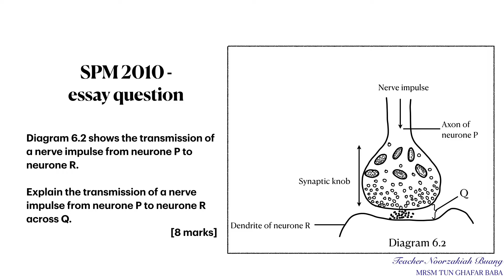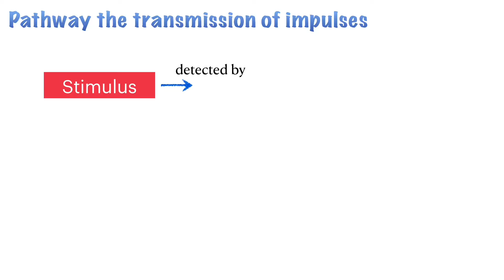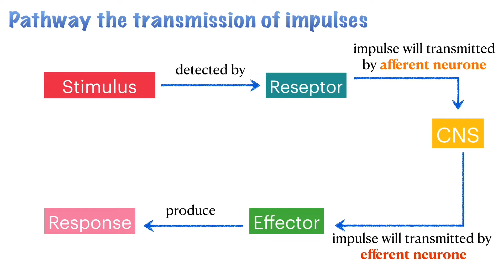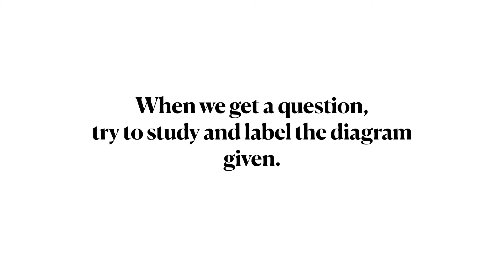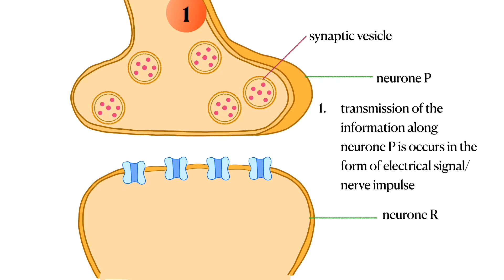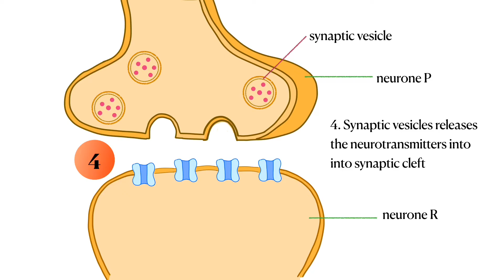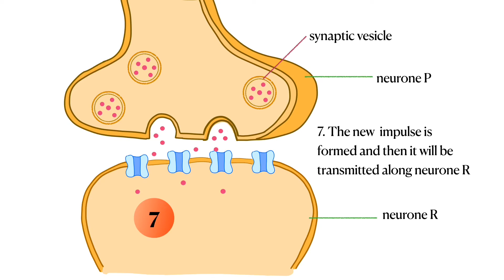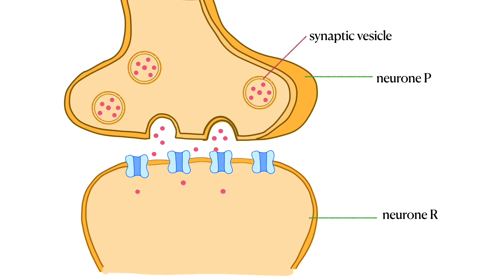Transmission of the nervous system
This video is about how transmission of the  impulse across the synapse. It is in an essay question for Biology Paper in SPM 2010.Before we can answer this question, let's do some revision about impulse and neurotransmitter.